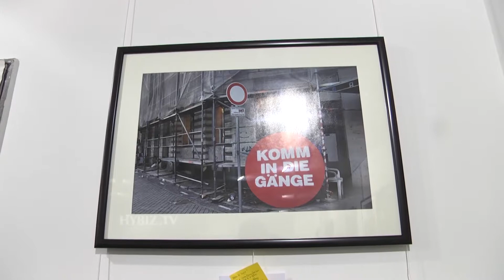Goethe Zentrum At Hyderabad Shows Glorious Arts-Hybiz.tv